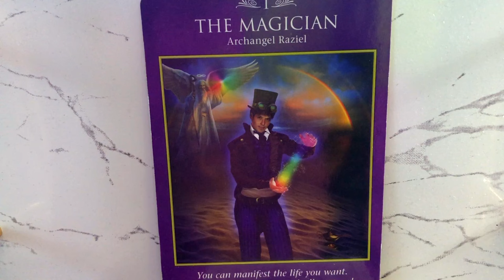FEB 17, 2024 ANGELIC MESSAGE | YOU'RE REGAINING POWER